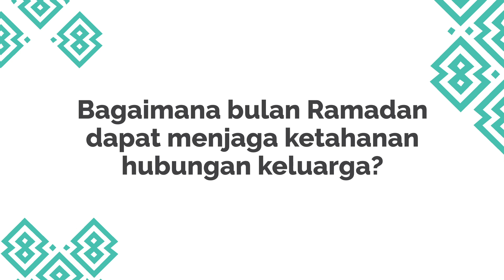PUASA MENJAGA HUBUNGAN KETAHANAN KELUARGA | Hj. Elvi Hudhriyah, MA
Sahabat SALAAM, percaya gak kalau bulan Ramadan ini dapat merekatkan hubungan antar anggota keluarga? Terdapat banyak momen kebersamaan yang mungkin hanya ada di bulan Ramadan. Hj. Elvi Hudhriyah, MA membeberkan fakta-fakta menarik terkait hal tersebut nih sahabat SALAAM!
Salaam indonesia adalah sebuah kanal media dakwah dan belajar tentang islam yang penuh dengan cinta dan keindahan.